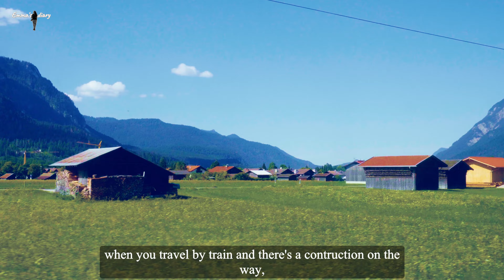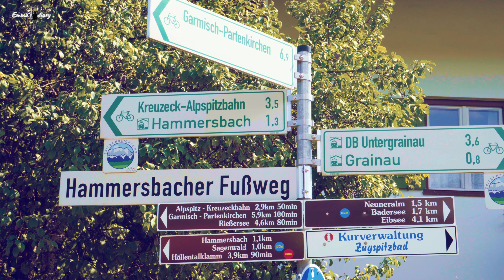Grainau, German mountain village at the foot of the Alps | Exploring Germany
content:
00:00 Intro
02:10 On the way
07:25 Arriving Grainau